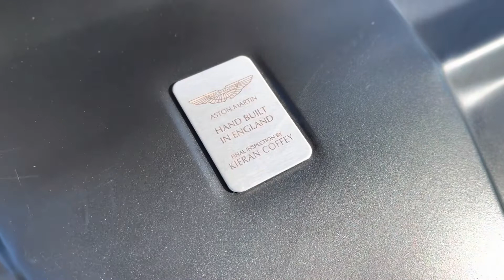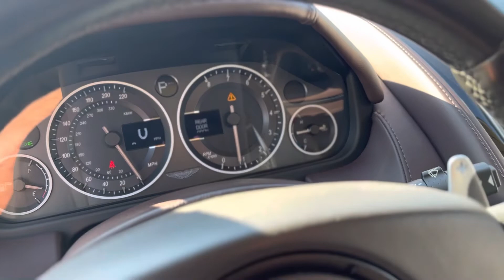2014 Aston Martin Rapide S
Walk around featuring engine bay, trunk and interior.